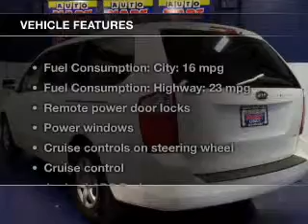2008 Kia Sedona - Aurora CO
This vehicle represents similar vehicles available at Auto Mart USA.
Year: 2008
Make: Kia
Model: Sedona
Trim: LX
Engine: 3.8 liter 6 cylinder 24 valve MPFI DOHC
Transmission: 5-Speed Automatic
Color: White
Mileage: 52212
Address:
835 S Havana St